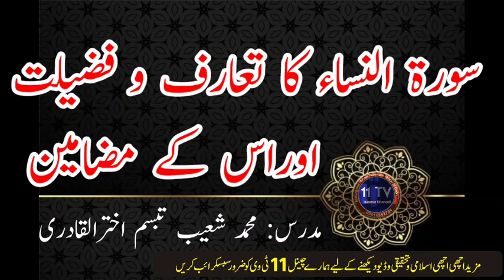Surah E Nissa ka taaruf By Allama Muhammad Shoaib Tabassum Akhtar Ul Qadri